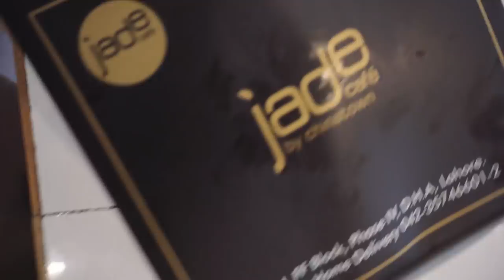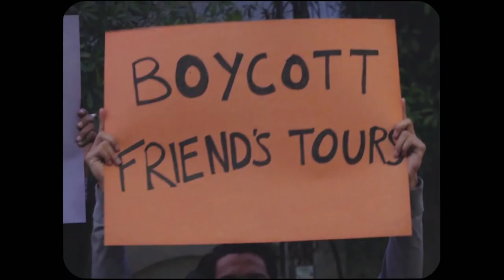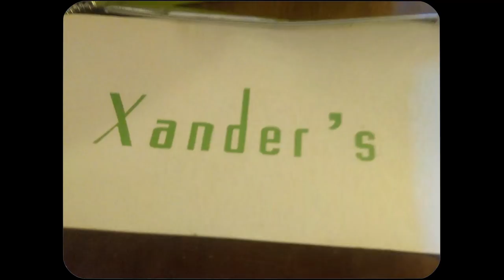French Toast: The Best Snack in the World | Cooking Chaos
We're back with a RAPID episode, making the incredibly difficult and technical dish of French Toast, also known as German Toast, or Boycott Toast, or Pain Perdu, or Eggy Bread, or French Toes. Whichever you prefer.

Thank you to everyone who helped out with the episode, and special thanks to @mooroosicity for giving our amazing french toast a taste and providing his insights.